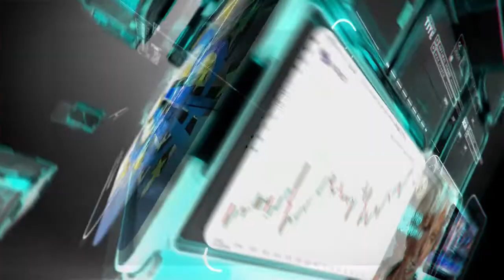التحليل اليومي للأسواق العالمية 06 يوليو2021